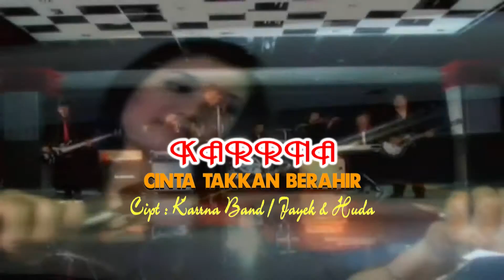Rudy - Cinta Takkan Berahir | Dangdut (Official Music Video)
Title               : Cinta Takkan Berahir
Artist             : Rudy
Songwritter  : KarrnA [ Jayek & Huda ]
Album           : KarrnA Band
Music Label : Cv. Jaya Record

** LIRIK - CINTA TAKKA BERAHIR **
TERBUAI KU DALAM PELUKMU
KURASAKAN DAMAI MENYAPA
TERANGI HIDUPKU . . . .
WARNAI HARIKU . . . .
DENGAN CINTA . . . .

SETELAH KUTERSADAR KINI
HADIRMU SUNGGUH SANGAT BERARTI
JANGAN PERNAH LETIH
MENCINTAI AKU APA ADANYA

YAKINKAN CINTA WUJUDKAN RASA
INDAH DIJIWA HINGGA KUTERBUAI
HILANGKANLAH SEMUA
RAGU DIHATI SATUKAN RASA
PASTI KUSADARI
KARENA CINTA TAKKAN BERAKHIR

CUKUP BAGIKU MENJALANI CINTA BERSAMAMU
BAHAGIAKU RASA CINTA INI TAKKAN BERAKHIR

HILANGKANLAH SEMUA
PASTI KUSADARI

KARRNA BAND are :
• Huda (Keyboard)
• Jayek (Guitar)
• Deva (Bass)
• Angga (Drums)

YouTube monetization